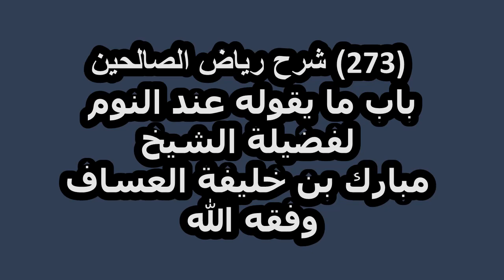شرح رياض الصالحين (273) باب ما يقوله عند النوم لفضيلة الشيخ مبارك بن خليفة العساف وفقه الله